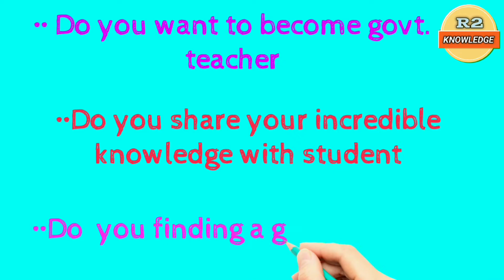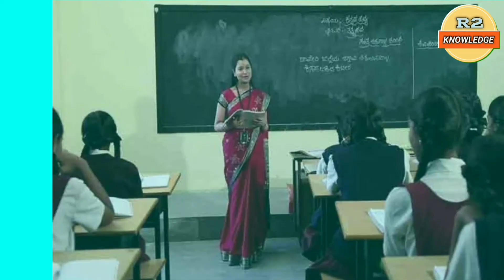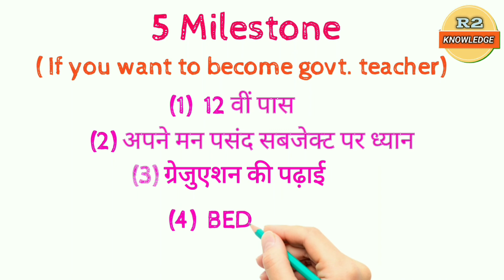How to become a govt teacher in hindi | सरकारी टीचर कैसे बने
दोस्तों इस वीडियो में हम आपको बताने वाले है कि टीचर / शिक्षक कैसे बनते हैं, क्योंकि यह बहुत जरूरी था | आज के समय बहुत से युवाओं का सपना होता है शिक्षक (Teacher) बनने का , लेकिन सही से इसके बारे में पता नहीं होने से वह पीछे रह कि आगे क्या करना होता है शिक्षक बनने के लिए, क्या योग्यता होती है शिक्षक बनने के लिए, कितने तरह के शिक्षक बनते हैं, और कितनी सैलरी होती है शिक्षक की, इस वीडियो को बनाने का मकसद आप सभी के पास शिक्षक से संबंधित जानकारी देने से है
  Thanks by team - R2 knowledge

your Very expensive Quarries for search video 🥰
How to become government teacher in hindi.
How to become government teacher.
How to become govt. teacher.
What is qualifications of govt. teacher.
what is qualification of government teacher.
Eligibility criteria for government teacher .
what is eligibility criteria to become government teacher  .
What is ability for government teacher.
How many types of government teacher become.
how to become Primary government.
How to become Trained graduate teacher.
How to become Post graduate teacher
full information about government teacher
government teacher video
how to become private teacher
how to become principles
Teacher kaise bne
teacher kaise bane
teacher kaise bante hai
teacher banne ke liye kya qualification hoti hai
teacher kisi salary kitni hoti hai
sarkari teacher kaise bane
sarkari shikshak kaise bane
sarkari shiksha ki salary kitni hoti hai
sarkari shikshak ko kya kya milta hai
teacher banne pr kya kya milta hai
teacher banne ki kya yogyata hoti hai
sarkari teacher banne ki kya yogyata hoti hai
Private teacher kaise bante hai
private teacher kaise bane
kon sa xam dena hoga teacher banne ke liye .
shikshak banne ke liye kon sa exam dena padta hai .
trained graduate teacher ki salary kitni hoti hai .
full information tgt teacher ke bare me
Post graduate teacher kya hote hai post graduate teacher kaise bane
trained graduate teacher kaise bane
post graduate teacher ki salary kitni hoti hai
post graduate teacher kin student ko padate hai .
सरकारी टीचर कैसे बने
सरकारी टीचर कैसे बनते हैं
सरकारी टीचर बनने के लिए क्या योग्यता होती है
सरकारी टीचर बनने के लिए क्या क्वालिफिकेशन होती है
सरकारी टीचर की सैलरी कितनी होती है
सरकारी टीचर बनने के लिए कौन सा एग्जाम देना होता है
प्राइमरी टीचर कैसे बनते हैं
शिक्षक कैसे बनते हैं
शिक्षक बनने के लिए क्या योग्यता होती है
शिक्षक बनने के लिए क्या क्वालिफिकेशन होती है
शिक्षक की सैलरी कितनी होती है
शिक्षक के बारे में पूरी जानकारी कैसे बनते हैं क्या करना होता है.
government job after 12 th
govt job after complete graduation